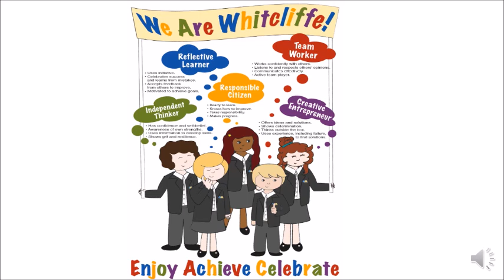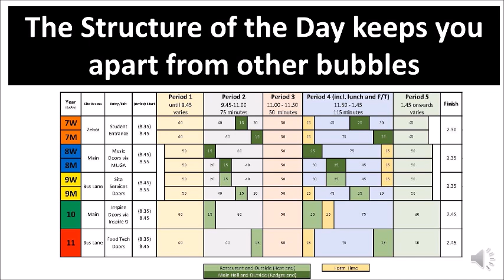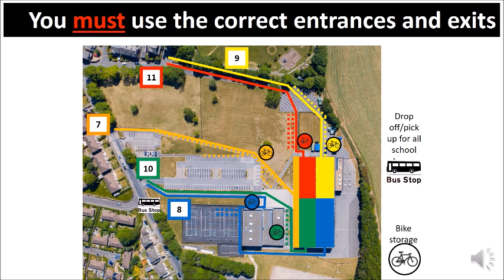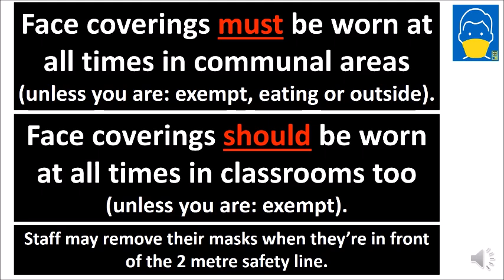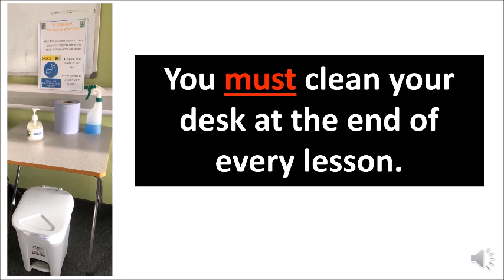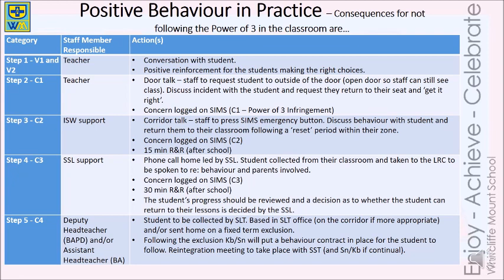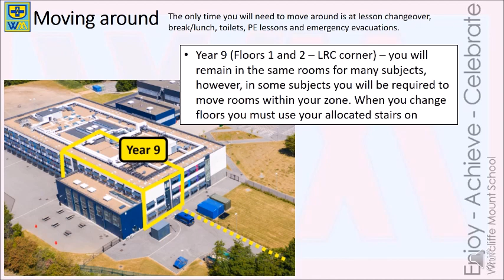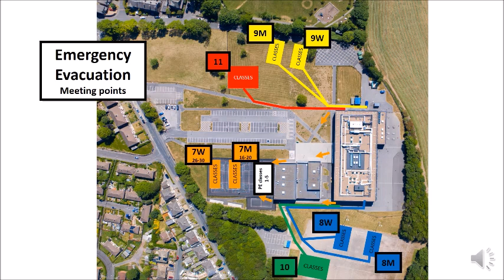YEAR 9 Induction March 2021